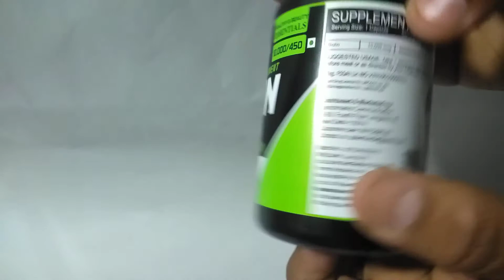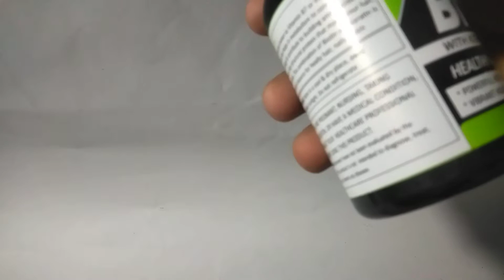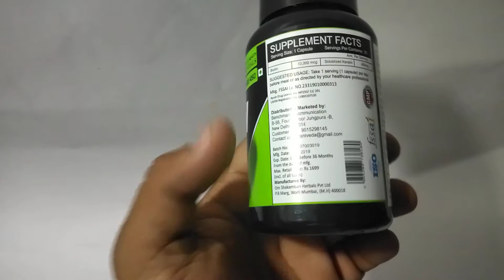Potentveda Biotin With Keratin Review स्वस्थ बाल नाखून और त्वचा के लिए जरूरी से इस्तेमाल करें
Potentveda Biotin with Keratin Capsule helps to that makes up your hair, skin, and nails.To maintain the level of Biotin in your body, Potentveda Biotin supplement is the ideal choice. Biotin is an important supplement to keep the matrix or hair and nails healthy else it may result in brittle nails and hair fall.